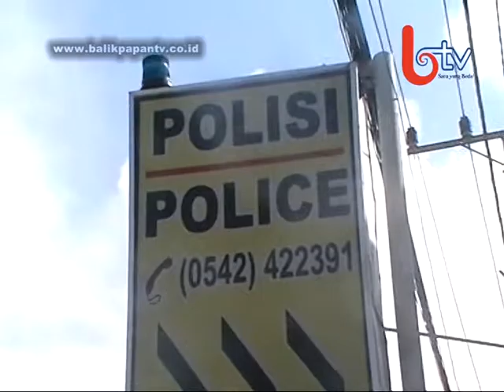Lanjutan Kasus Pencurian Baterai BTS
LIPUTAN KOTA, Balikpapan (07/07/2014) - Pengembangan penyelidikan dalam kasus pencurian baterai BTS beberapa waktu lalu, kembali  membuahkan hasil. Selain mengamankan  F-R warga Gunung Bugis, Balikpapan Barat, Kepolisian Sektor Balikpapan Utara  juga turut meringkus Yuliansyah,  yang merupakan anggota komplotan dalam kasus ini.